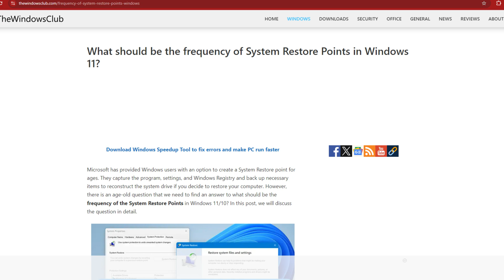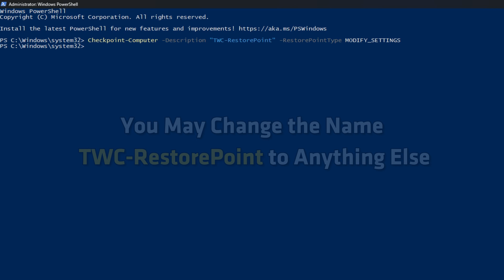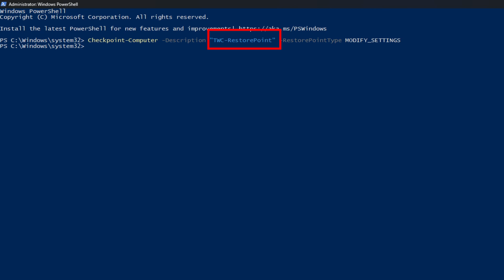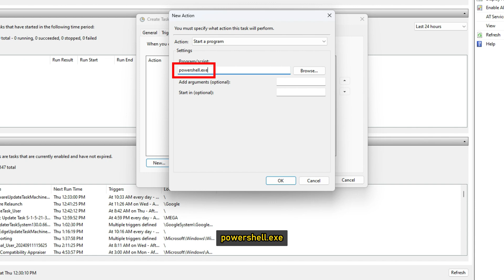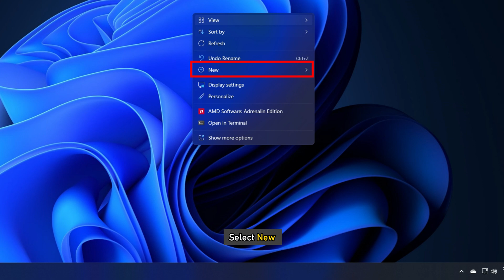How to schedule system restore points in windows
System Restore is one of the most crucial but underrated features in Windows OS. A restore point can help the computer get back to a working condition in no time, and save a lot of time that goes into troubleshooting. System Restore Points capture resident program, their settings, and Windows Registry as an image and back up a few things that are necessary to reconstruct the system drive to the point if you opt to go back. While Windows creates System Restore Points frequently if you wish you can make your Windows PC create them at scheduled times.

It is a 3-step process:

1] Enable System Restore Feature
2] System Restore point Command
3] Create a Task in Task Scheduler

Timecodes:
00:00 Intro
00:57 Method: 1
01:42 Method: 2
02:24 Method: 3

Commands:

Checkpoint-Computer -Description "sanchita-RestorePoint" -RestorePointType MODIFY_SETTINGS

taskschd.msc

C:\Windows\System32\schtasks.exe /run /tn "Restore Point Creator"